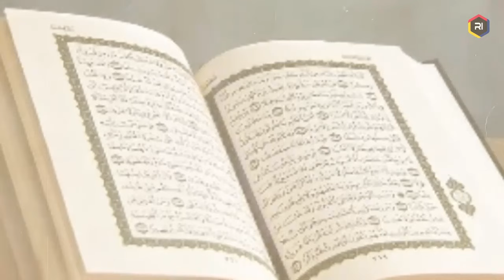دیدن این ویدیو زندگی شما را تغیر خواهد داد‼